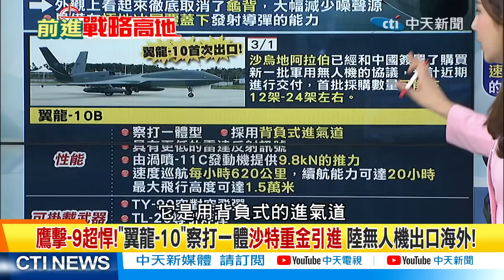沙特秒下訂單!陸"翼龍-10"超兇!張延廷:直接買了兩個中隊!｜【前進戰略高地】 精華版@全球大視野Global_Vision